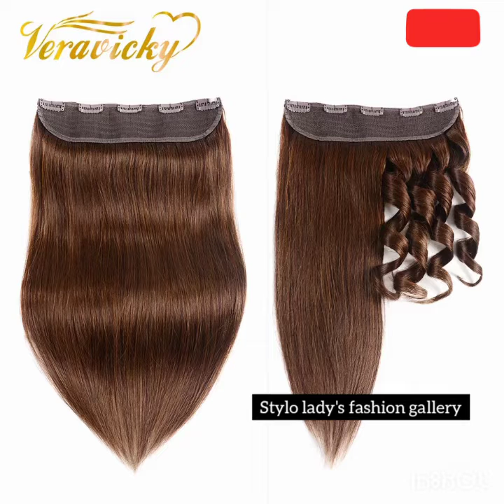Human Hair extension can change your look completely 😍😍❤😳😲😲